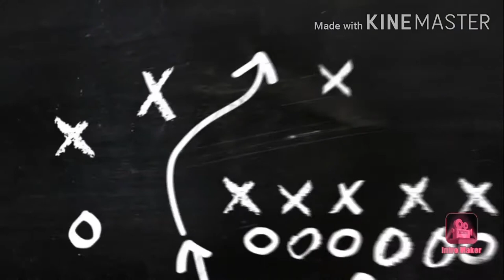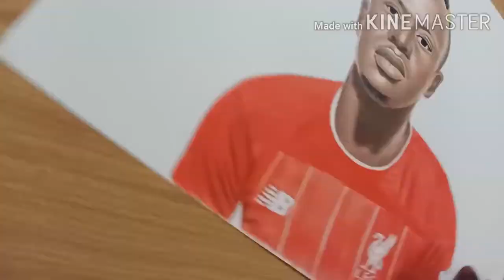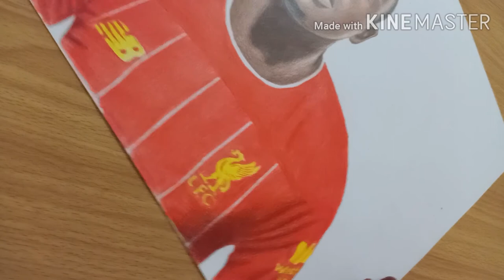Drawing Liverpool's Foward SADIO MANE'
Art_kioko_mchoraji on instagram